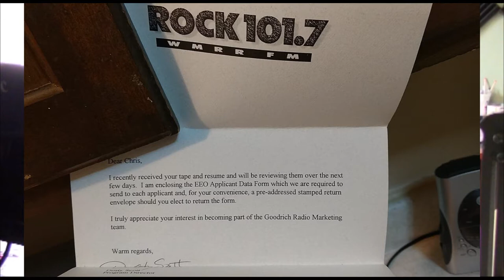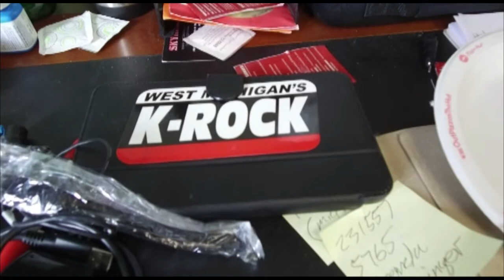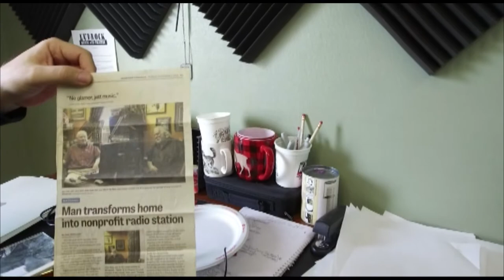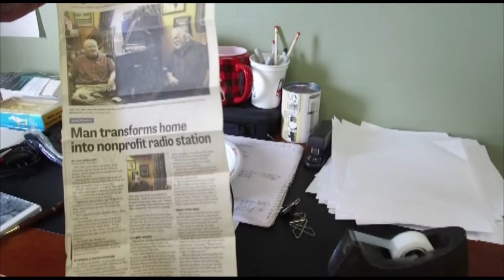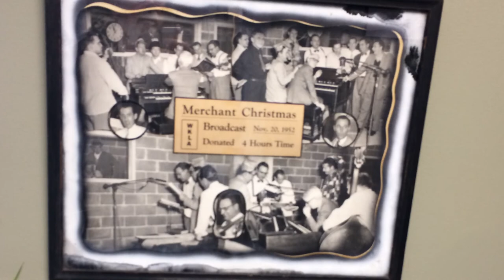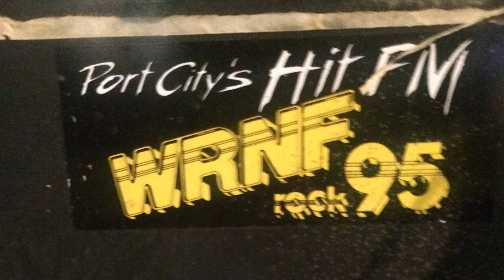Radio Legends Chris Craft The Boatman